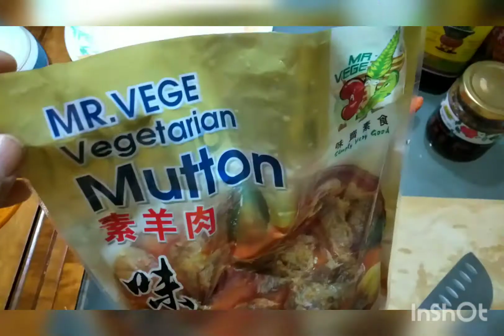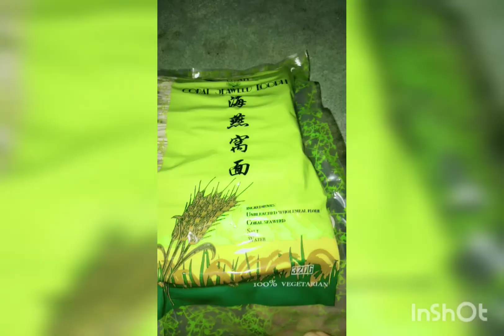how to cook Mee pork vegan.